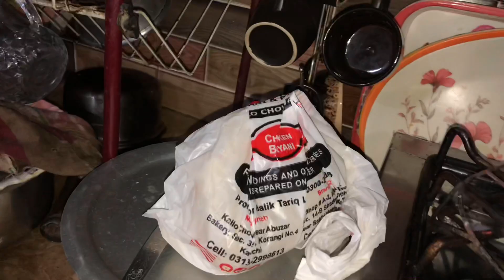Papa Ne Falak Ko Surprised Ker Diya Hyderabad Se Aa Ke 😍Falak K Toy Ki Wajah Se Mun Chupana Padha😭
Your Quires:-
Muzamil Chemo Papa Ne Falak Ko Surprised Ker Diya
Muzamil Chemo Falak K Toy Ki Wajah Se Mun Chupaya
Papa Ne Falak Ko Surprised Ker Diya Hyderabad Se Aa Ke
Papa Ne Falak Ko Surprised Ker Diya Muzamil Chemo Vlog
Toys Vlog Muzamil Chemo Vlog
Surprise Vlog Muzamil Chemo Vlog
Surprise Vlog
Surprised Vlog Muzamil Chemo Vlog
Surprised Vlog
Surprising Vlog Muzamil Chemo Vlog
Surprising Vlog
Maaz Safder Vlog
Maaz Safder Muzamil Chemo Vlog
Maaz Safder
Ducky bhai
Ducky bhai Vlog
Ducky bhai Muzamil Chemo Vlog
Syed Fahad Vlog
Syed Fahad Muzamil Chemo Vlog
Syed Fahad
Vampire yt
Vampire yt Vlog
Vampire yt Muzamil Chemo Vlog